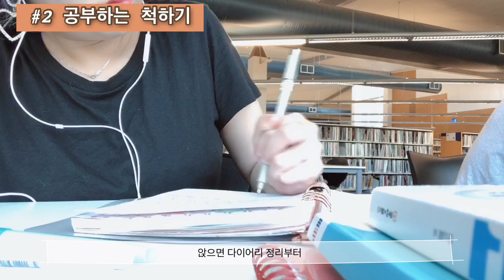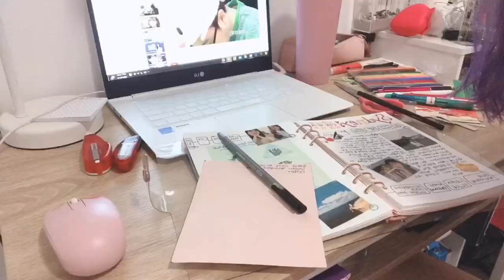[호주워홀][일상브이로그] 일상중의 일상 브이로그|운동|알바|공부